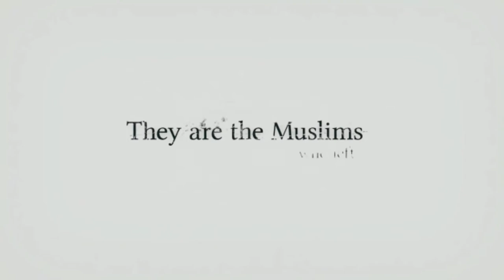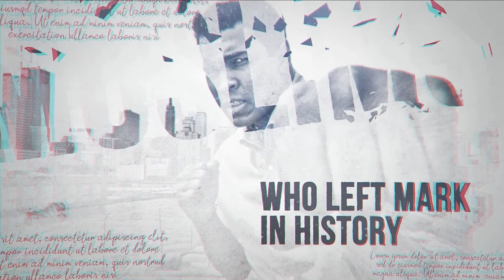Mimar Sinan, the Ottoman Empire’s Master Architect